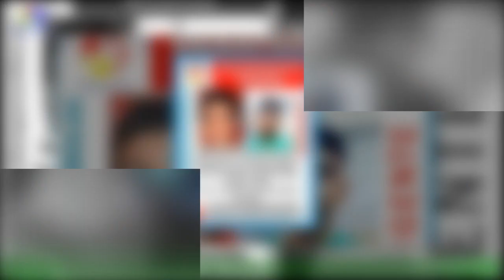La autopsia revela que el niño de fue golpeado con un objeto contundente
La autopsia practicada al cuerpo del pequeño Mohamed Abdeselam ha confirmado que el niño,de 8 años, falleció de una forma no accidental y que presuntamente se produjo consecuencia de un fuerte golpe en la cabeza con un objeto contundente.Fuentes próximas a la investigación han revelado a EFE esta circunstancia que evidencia la participación de una tercera persona y confirma que el fallecimiento del niño no se produjo de forma accidental,